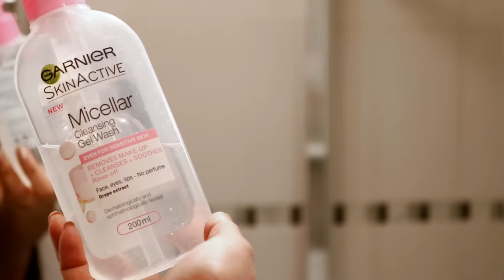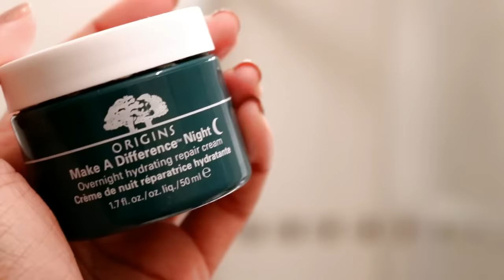MY MORNING & NIGHT TIME SKINCARE | ft. Vanity Planet Ultimate Skin Spa | Pigmentation & DRY skin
CLEANSERS
Garnier Micellar Gel Wash
Bobbi Brown Soothing cleansing oil

TONER
Bobbi Brown treatment Lotion

DAY MOISTURISERS
Garnier Moisture Bomb 3-in-1 Hydrating Day Cream
Bobbi Brown Extra Repair Moisture Balm SPF25
Origins Rejuvenating ultra rich cream

NIGHT MOISTURISERS
Bobbi Brown Intensive Hydrating Night Cream
Origins Make a difference Night Cream

EXTRA CARE
Nip & Fab Glycolic Fix Shot
Bobbi Brown Extra Face Oil

Anouchka10

Amazon/Ebay Makeup Brushes I use:

Ebay Black Handled Brush Set:

Six Plus Set